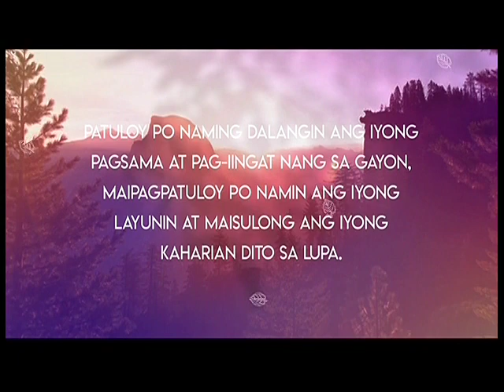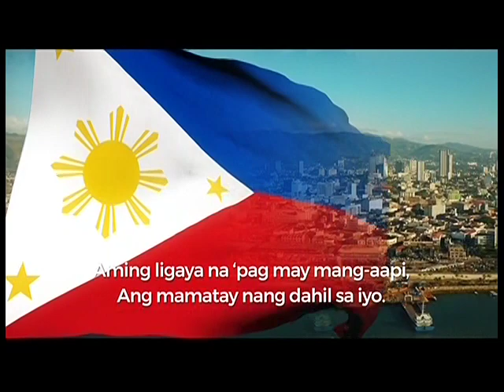A2Z Channel 11 Sign Off [16-NOV-2020]